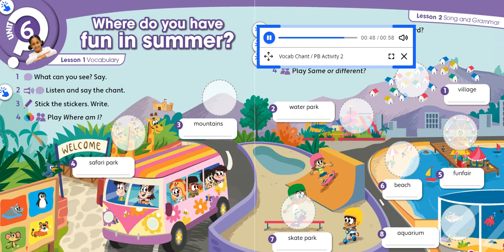2º - Vídeo de repaso - Unit 6 - Places to visit.